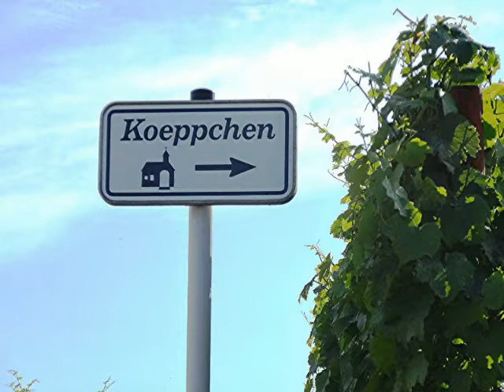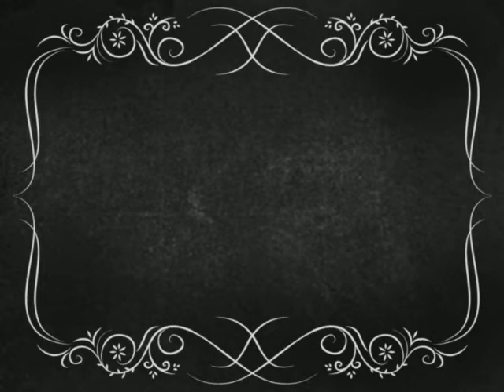Donatusfeier auf der "Koeppchen" 2014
Am vergangenen 6. Juli 2014 fand in Wormeldingen (L) wieder die traditionelle Prozession zur Donatus-Kapelle hoch oben in den Weinbergen statt. - Dazu ein paar erklärende Worte.
In der Broschüre "Kapellen aus unserer Gegend", die der langjährige Lehrer René Müller mit einigen Mithelfern 1982 veröffentlichte, können wir nachlesen, woher dieser Brauch stammt. - Die Pfarrkirche von Wormeldingen ist seit 1773 im Besitz einer Reliquie des Hl. Donatus. Man erzählt, dass im Sommer 1860 durch Blitzeinschlag  etliche Häuser des Dorfteils "Knapp" in Brand geraten waren, und dass der damalige Pfarrer Wilhelm Hess mit der Monstranz mit der Reliquie ganz nahe ans Feuer ging, um ein Übergreifen auf die Nachbarhäuser zu verhindern. Es darf angenommen werden, dass daraufhin die Verehrung des Hl. Donatus wieder neu auflebte.- Am 26. Februar 1924 bat Pfarrer Henri Werner Bischof Petrus Nommesch um die Erlaubnis, auf der "Koeppchen" eine Kapelle zu Ehren des "Wetterheiligen" errichten zu dürfen. Pfarrer Werner hatte den Kauf des Baugeländes selbst finanziert, wie eine Akte vom 5. Oktober 1925 bezeugt.- Jung wie Alt hat zugepackt, und schon bald war die Kapelle fertig. Sogar die Schulkinder schleppten an den freien Nachmittagen Wasser vom "Schädbur" herbei zur Mörtelbereitung. Ihnen gestand man später die Ehre zu, die Glocke auf einem Wägelchen zur Kapelle zu bringen. - Über dem Altar hängt das Bild vom Hl. Donatus in der Uniform eines römischen Offiziers. In der linken Hand hält er einen Palmzweig, während die Rechte Blitz und Sturm von den Rebstöcken abwehrt. Zu seinen Füßen ist Wormeldingen abgebildet. Das Bild stammt von Ernest Würth, gebürtig aus Wormeldingen, später Kommissar für den Distrikt Luxemburg. Am 7. Juli 1927 bat der  Pfarrer den Bischof um die Erlaubnis, jedes Jahr im Juli in Prozession zur Kapelle zu pilgern. Die Antwort erfolgte noch am selben Tag. - Mit Ausnahme der Kriegsjahre lebt die Tradition bis heute weiter. Am 20. Juli 1947 verstarb Pfarrer Nic Fey nach der Prozession neben der Kapelle.
Einen großen Tag erlebte die Kapelle am 30. Oktober 1966 mit der Einweihung des Denkmals für die Kriegsopfer. Ein Kreuz aus Martelinger Schiefer  mit einer Christusfigur aus Teakholz vom Remicher Künstler Josy Jungblut erinnert an die schlimme Zeit.
Seit 1966 wird im Anschluss an die Prozession eine Messe für die Opfer des Krieges gefeiert, musikalisch gestaltet vom Cäcilienchor sowie der Musikgesellschaft aus Wormeldingen.